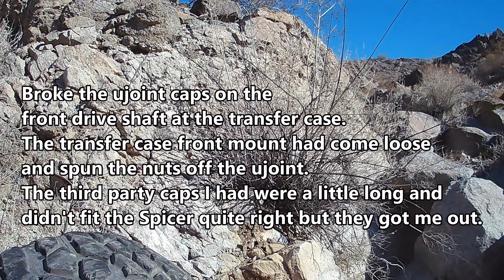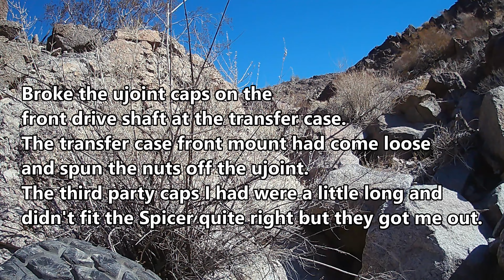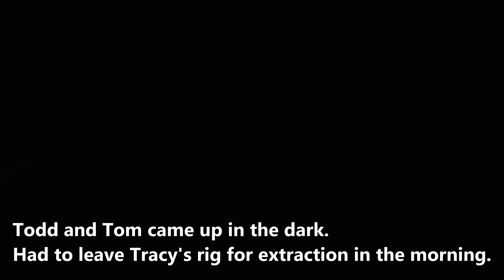M2Trail - Continued efforts to open a new trail. It took 13hrs. Extreme Rock Crawl. Lake Havasu City